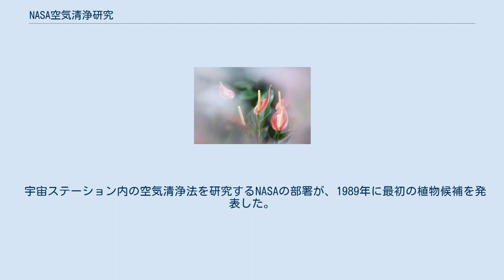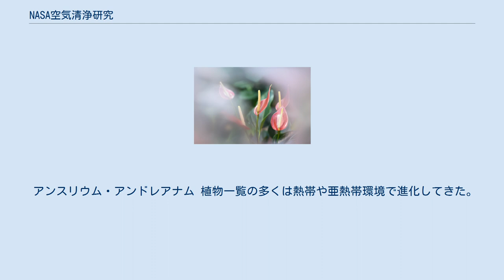NASA空気清浄研究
NASA空気清浄研究は国立航空宇宙局(NASA)及び造園建設業協会(ALCA)主導のもと進められてきた。
 その結果、屋内の観葉植物が空気中のベンゼン、ホルムアルデヒド、トリクロロエチレン、キシレン、トルエン、アンモニアなどの有害物質を自然に除去し、シックハウス症候群の抑制に一定の効果をもたらすことが判明した。
 宇宙ステーション内の空気清浄法を研究するNASAの部署が、1989年に最初の植物候補を発表した。
植物が自然に行う二酸化炭素を吸収し酸素を放出する作用の他、これらの植物は上記有害物質の大量除去に役立つ。
 第2第3の一覧は特定化学物質の除去に関するB.C.Wolvertonの文献や論文から得られた。
 NASAの研究者が推奨する効率的な空気清浄法は、1つの植物あたり最低100平方フィートの屋内環境が改善される。
 その他の研究では空気中のベンゼンの除去には、一部の植物種や鉢植えの培養土内の微生物が担うと示されている。
 アンスリウム・アンドレアナム 植物一覧の多くは熱帯や亜熱帯環境で進化してきた。
これらの葉の組成は不十分な日光の下で繁茂でき、電灯でもある程度の光合成ができる。